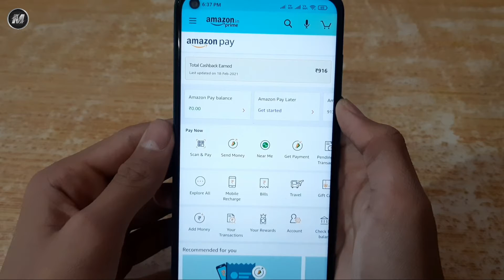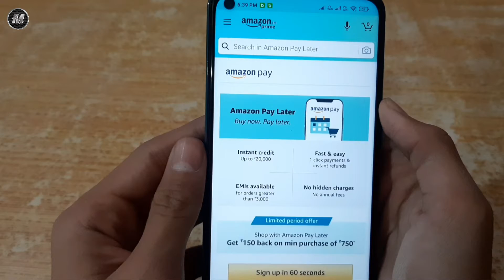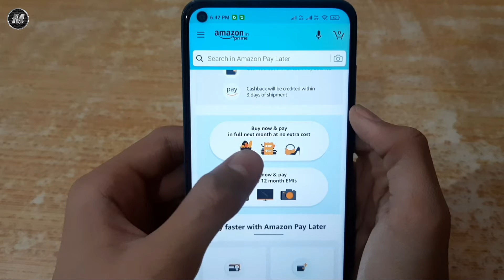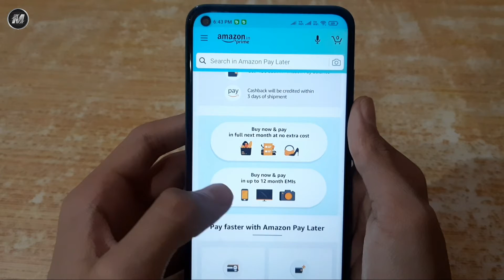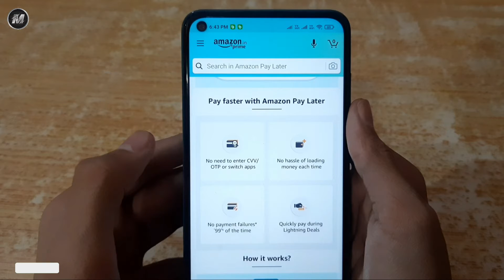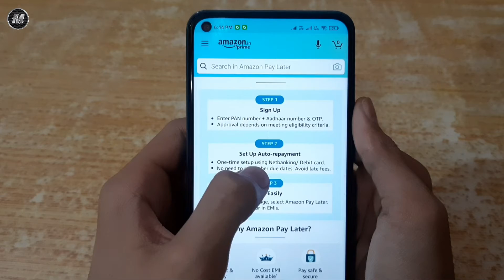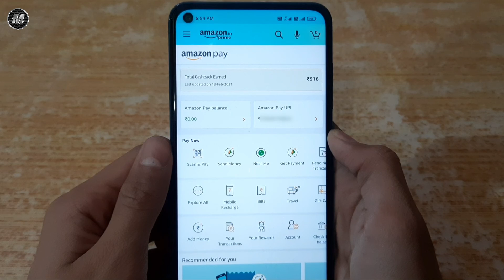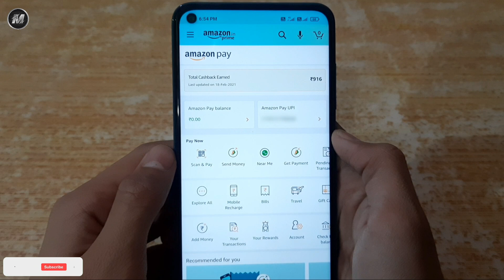Amazon से ₹5k से ₹1 लाख तक का Loan बिना Interest बिना Processing Fees के !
is video me hamne aapko bataya hai ki amazon pay later ham kaise activate kar sakte hai .. so agar aapko hamari video pasand aayi ho to like kiye bina mat jaana .. aur aise hee daily videos ke liye channel subscribe karein .